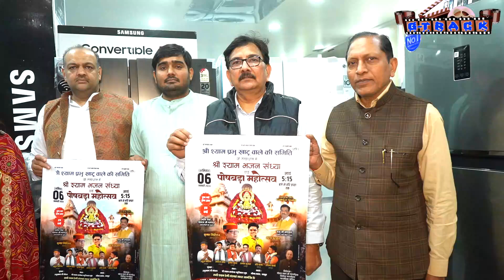6 जनवरी 2024 का निमंत्रण खास आपके लिए//GADHWAL STUDIO